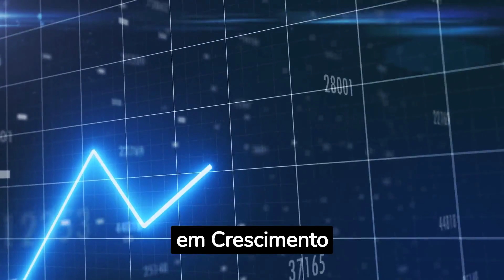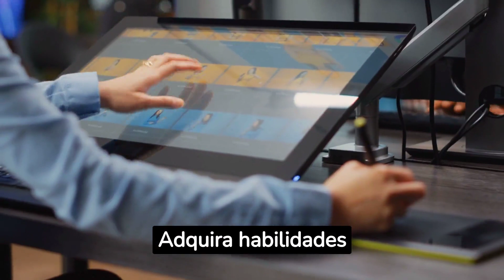como evitar que a IA roube seu emprego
Muitos temem que o uso maciço da inteligência artificial irá roubar milhões de postos de trabalho. Embora isso possa acontecer, não é inevitável, pois as pessoas podem se aprimorar e aprender a usar a IA pra manter seus  empregos ou a migrar para novas profissões. Esse vídeo dá dicas de como usar a IA a seu favor.